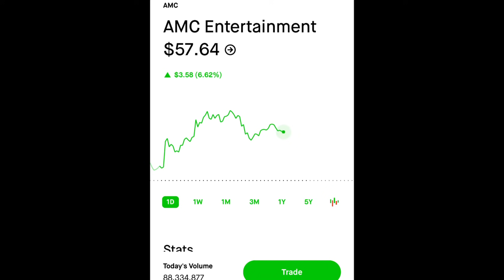AMC STOCK IS READY TO EXPLODE-SHORTS HAVE TO COVER THEIR SHORT POSITIONS!!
DO NOT SELL AMC STOCK-HEDGE FUNDS ARE GETTING SCARED! | SHORT SQUEEZE IS COMING!

MASSIVE AMC SHORT SQUEEZE PRICE PREDICTION-AMC STOCK GOING TO $1000? | AMC STOCK GOING TO SQUEEZE?

this is my overall prediction and analysis of the situation regarding amc stock and I do think amc stock isn’t that horrible of an investment. Amc just ruled out bankruptcy and so the company does have a solid foundation with the whole short squeeze frenzy running around I don’t think we’ve actually seen the last of amc and do think the company overall does have the potential for another massive short squeeze